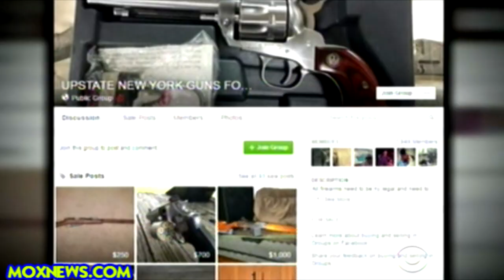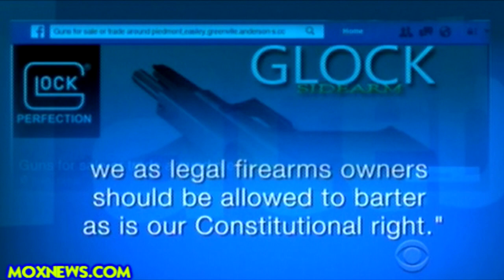Facebook Bans Private Sale Of Guns On Their Website!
MOX NEWS NEEDS YOUR HELP TO CONTINUE! THANK YOU FOR ANY SUPPORT!